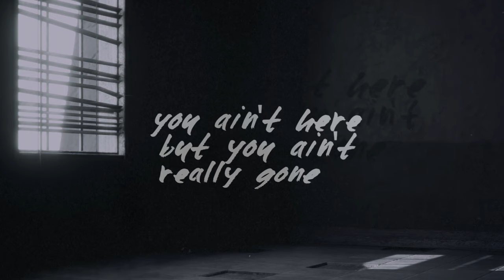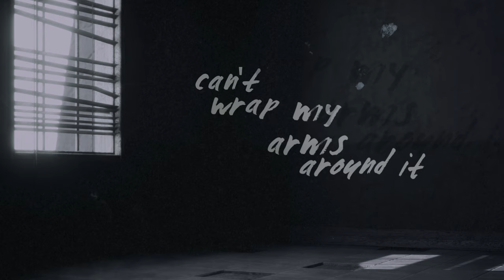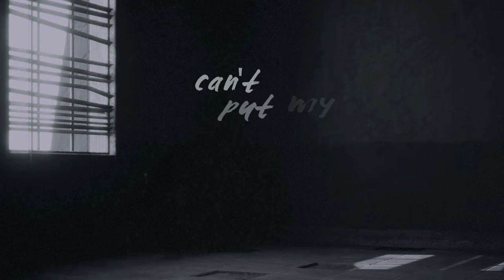Pryor Baird - Chasin' Shadows (Lyric Video)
Follow Pryor On Social Media!